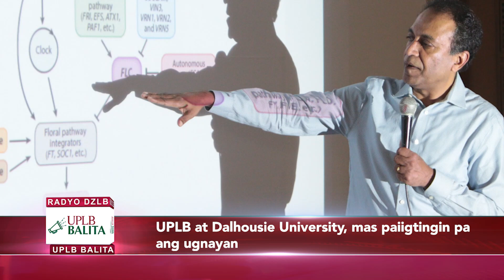UPLB Balita | S8EP13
Stream Date: 31 May 2024

UPLB Balita is the news segment of Galing! UPLB, a public service program streamed live every Friday at 3PM via the Facebook page of DZLB 1116AM Ang Tinig ng Kaunlaran, featuring the latest news on research breakthroughs, acts of "bayanihan", and other relevant activities happening on the UPLB campus.